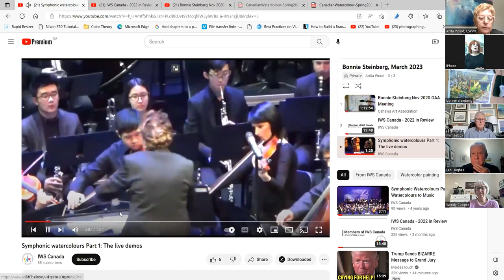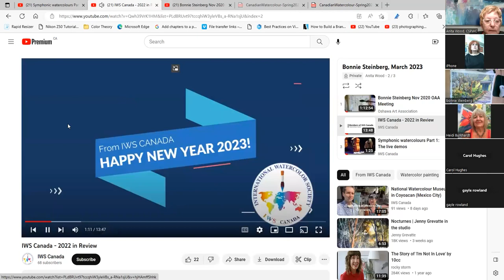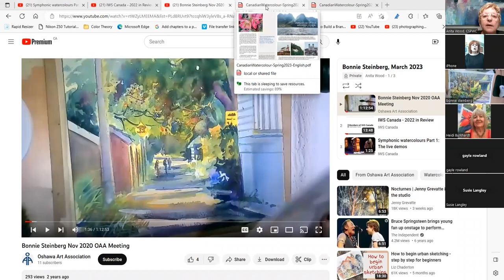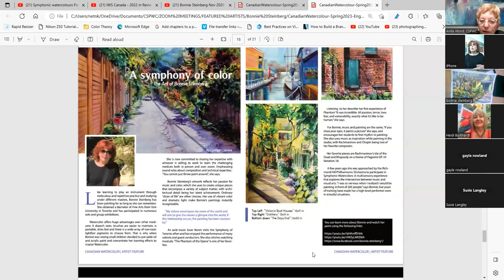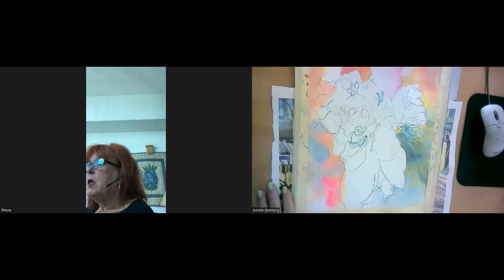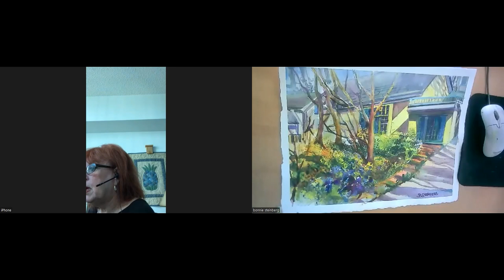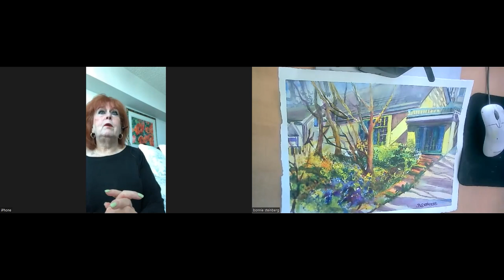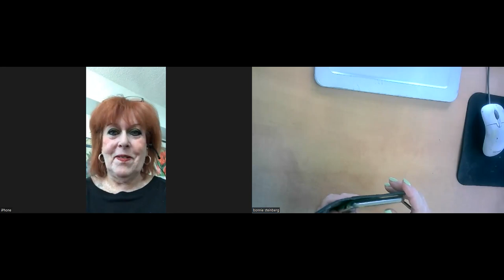Featured Artist, Bonnie Steinberg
A mix of IWS and YouTube videos describing Bonnie's Journey